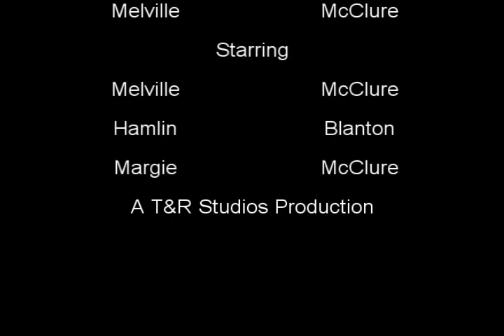B.F.F.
Best Friends!